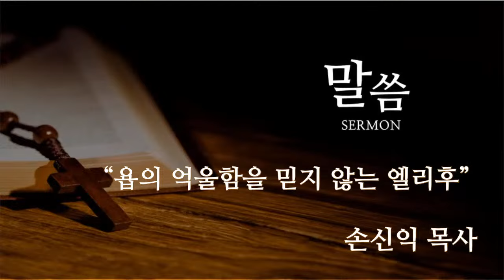12/12/23 새벽예배- 이요한 목사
욥의 억울함을 믿지 않는 엘리후 (욥기 34:31-35:16)